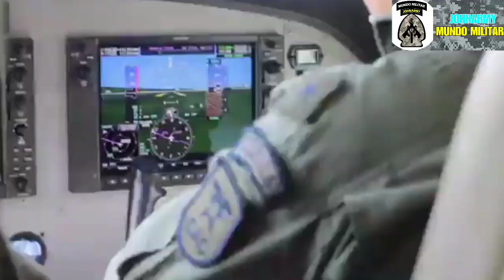Operación Drake de Guatemala/México. desmintiendo la operación Gaviota